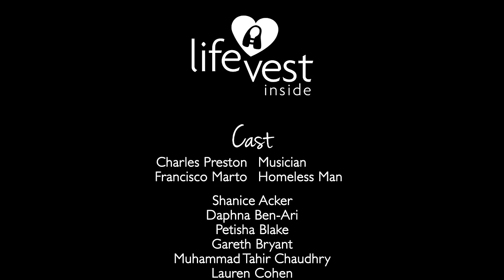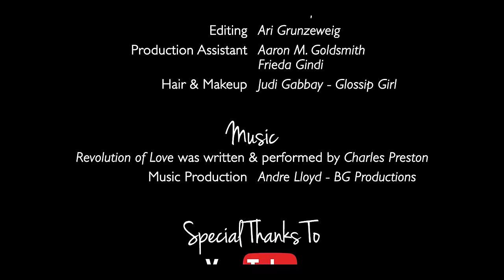Life Vest Inside - Revolution of Love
Life Vest Inside's new music video Revolution of Love showing that it's the simple acts of kindness that create the greatest noise!

Lyrics:

LOVE. LOVE. LOVE. LOVE (2x)

So many things I see that I would like to remedy
And save the world from this insanity
And if we all could shift our focus on the positive
We’d know the answer is to live and let live

Life’s a puzzle incomplete and everybody is a piece
Through empathy and human kindness we‘d be the change we wish to see

This is our world and the revolution has begun
With open hearts we can see ourselves in everyone
Come and join us in a revolution of love
LOVE. LOVE. LOVE. LOVE (1x)

Let’s congregate instead of spreading hate and raise
the frequencies of love and start to pave the way

For all the violence to cease we must agree to disagree
To grow beyond power and greed, with selflessness we'll plant the seed

Come and join us in a revolution of —

Lo-oh-oh-ve — Lo-oh-oh-ve — Lo-oh-oh-ve

(Choose acceptance over fighting, Everyone is part of your enlightening)